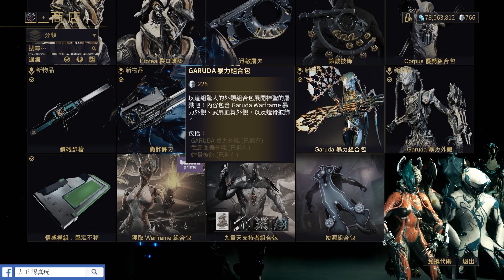Warframe 死鎖協定/僵局協議 全外觀開箱 Deadlock all skin. Protea &Garuda Hinsa collection unboxing [大王認真玩]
Warframe 死鎖協定/僵局協議 全外觀開箱
Protea外觀 合計共三頂頭盔 和鈴鼓披飾，還有遊戲內打得到的亡圖肩甲
「勢」護甲組合包 和 Garuda暴力組合包，恐鳥的新情感模組
這次同樣會作 色塊分配上的一些細節展示，讓你看完後能夠更明確的決定該不該買

Deadlock Protocol all skin. Protea skin&Garuda Hinsa collection unboxing

實況備份、各種翻譯情報影片、書籍玩具周邊開箱請訂閱YOUTUBE連結